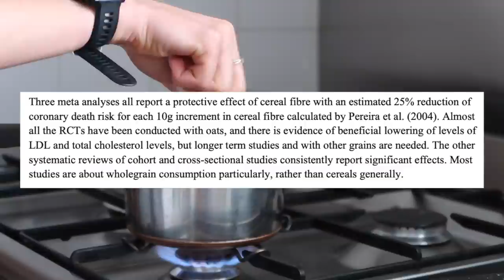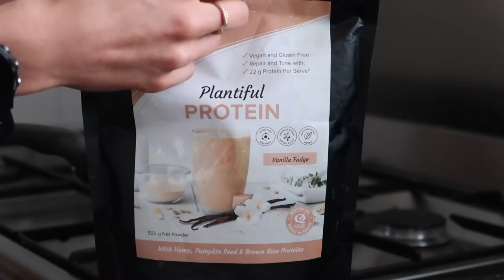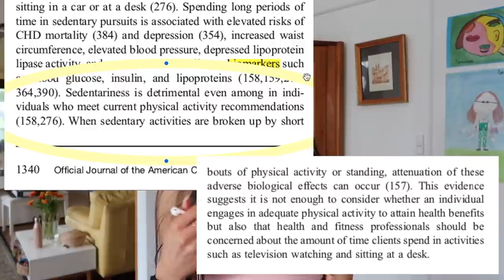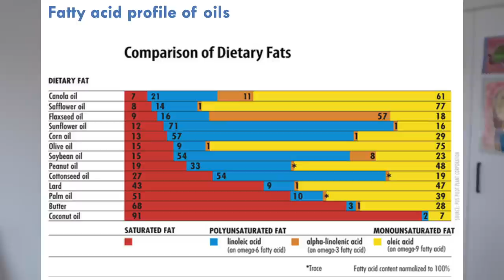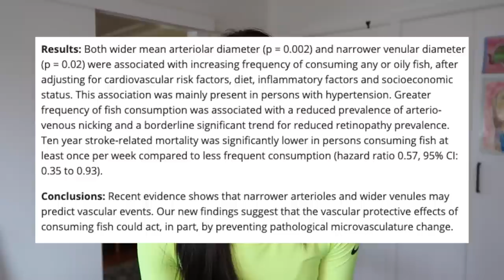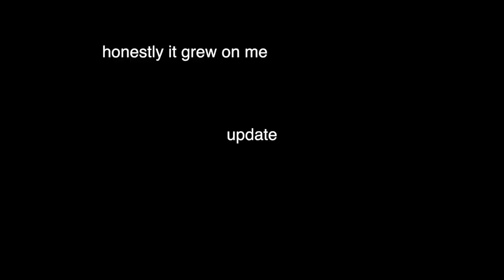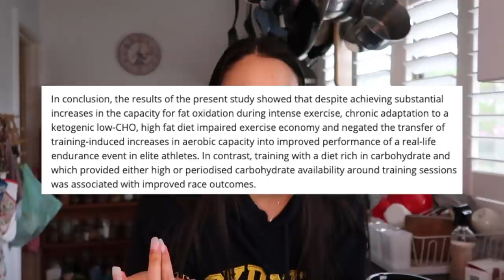WHAT I EAT IN A DAY ft. nutrition education! healthy & simple ideas :)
Another full day of eating video with some fun facts and scientific research that I've learnt recently in my nutrition course at uni! Hope you enjoy the video! Open up for more ⬇

STUDIES MENTIONED IN THE VIDEO:
3:43 (page 244)
7:40
11:30
17:50